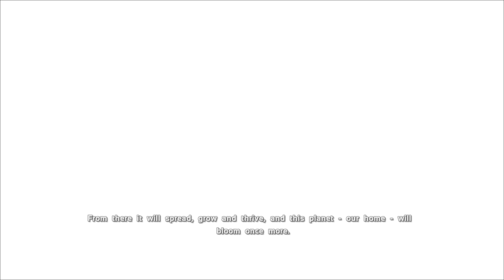ARK: Survival Evolved ALL Full Cutscenes + NEW Lore Update!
Enjoy, the 23-minute-long compilation of EVERY cutscene in ARK as of December 14th. This includes the prologues and epilogues of every map which has them, as well as every ascension cutscene. PLUS, the Rockwell fight with new voice lines!

-- Timestamps --
The Island Prologue: 0:00
The Island Ascension: 1:07
The Island Epilogue: 2:28
Scorched Earth Prologue: 3:38
Scorched Earth Ascension: 4:15
Scorched Earth Epilogue: 5:42
Aberration Prologue: 6:35
Rockwell Fight Voice Lines: 7:56
Aberration Ascension: 9:23
Aberration Epilogue: 10:40
Extinction Prologue: 11:31
Extinction Ascension: 13:18
Genesis 1 Ending: 16:18
Genesis 2 Intro Cutscene: 17:43
Genesis 2 Ending: 18:41

-- Music & Remix --
Gareth Coker

-- Top Patrons --
Andy Schworer
Bradley Undernehr
Bryan Mann
David B. III
Jonathan Morrison
Nightslasher
SplntrdReality
The ZombieN3ko
WilliamS

ark: survival evolved lore, new story cutscenes were just added to the game in an update! Rockwell voice lines during the Aberration boss battle! David Tennant? Rockwell Aberration New Lore Update is here all in one video today, New December 2022, 2023